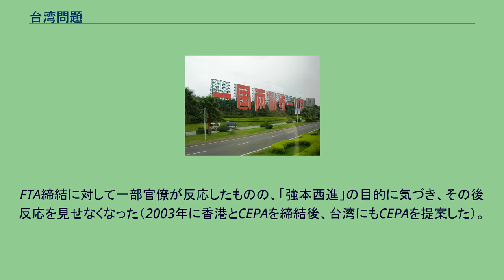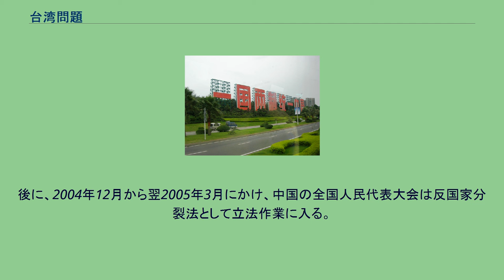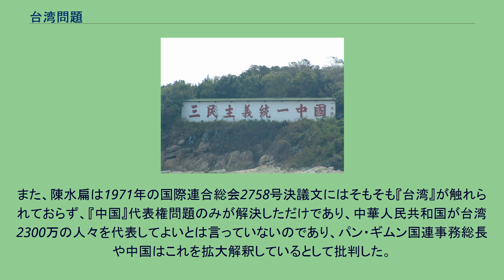台湾問題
金門島（中華民国実効支配）にある「三民主義 統一中國」（三民主義によって中国を統一しよう）のスローガン 対岸の廈門市（中華人民共和国実効支配）にある「一国两制 统一中国」（一国二制度によって中国を統一しよう）のスローガン 台湾問題（たいわんもんだい）とは、中華民国が実効支配している台湾地区（台湾を中心とした広義の地域概念）の主権帰属または政治的地位に関する中華人民共和国と中華民国の政治問題を指す。
なお、両国の国内では、両岸問題の呼称も用いられている。
台湾を巡っては、両国の政党や論者により、さまざまな見解がある。
主な論点を挙げると、中華民国による台湾・澎湖接収の是非（台湾地位未定論）や、国共内戦終結後の中華民国と中華人民共和国の関係（分断国家・中国を統一する為の正統性）、更に現代における台湾人の基本的ルーツが原住民に有るのか、漢民族に有るのかなど、台湾の歴史・文化・政治の各方面に及んでいる。
台湾史の特徴は、外来政権による統治と、住民のアイデンティティーの変遷である。
先住民であるマレーポリネシア系の台湾原住民は部族ごとに別れて国家を建設することはなく、また文字がないため歴史記録を残さなかった。
元朝が13世紀後半に、澎湖諸島に行政機関を設置したという史料があるが、台湾本島にまで領有範囲が及ぶことはなかった。
その後、漢族の明朝が澎湖諸島を領有したが、やはり台湾本島にまでは領有が及ばなかった。
台湾内部の歴史が記録されるのは、最初の外来政権であるヨーロッパ人の到来以降である。
17世紀になるとスペイン人が台湾島北部を一時領有し、更にはオランダの東インド会社が現在の台南市を中心として台湾島南部を制圧した。
東インド会社は福建省、広東省沿岸部からの移住民を大量に募集して開墾を進めた。
そのため、労働力として漢民族の男性が移入し、原住民（特に平埔族）の女性と混血していった。
その後、「抗清復明」の旗印を掲げた鄭成功が、1661年から台湾のオランダ人勢力を攻撃した。
翌1662年には最後の本拠地であるゼーランディア城も陥落させ、オランダ人は全て駆逐されていった。
鄭成功は台湾を東都と改名して「抗清復明」の拠点とした。
1662年に彼が死去した後も、息子である鄭経が「抗清復明」の基地化を進めていった。
鄭氏による台湾支配はその後の清朝の攻撃によって短期間で終わり、台湾は清朝の支配下に入ることとなった。
しかし、当初清朝は、抗清勢力を壊滅させる為に台湾島を攻撃したので台湾島の領有には消極的であった。
だが、最終的には海賊の蔓延を防ぐという軍事上の観点から領有することを決定し、台湾に1府（台湾）3県（台南、高雄、嘉義）を設置した上で福建省の統治下に編入した。
ただし、それ故に、台湾本島における清朝の統治範囲は島内全域に及ぶことはなく、半ば見捨てられた島状態となって行った。
以上の経緯が台湾独立派の主張する「歴史的に中華人民共和国の台湾領有権は不当」の根拠の一つになっている。
原住民に対する漢化 この間、福建省、広東省からは生活に窮した多くの人々が台湾島に移住し、今日の台湾における本省人の礎となった。
また、清朝は本来満州族による政権であったが、自らも漢民族化していった。
そして、組織的に、台湾住民に苗字や家系図などを与え、漢民族化を押し進めたのである。
その結果、平野部にいた平埔族は激減していく。
19世紀後半になると、清朝は日本や欧米列強の対外進出に対する国防上の観点から台湾の重要性を認識するようになり、1885年に台湾を福建省から分離して台湾省を新設した。
1894年に日本との間で勃発した日清戦争に敗北した為、翌1895年に締結された下関条約（馬關條約）に基づいて台湾を日本に割譲し、台湾省を廃止した。
日本に割譲が決まった台湾であったが、一部の清朝の役人が台湾民主国を建国して日本の台湾上陸に抵抗したが日本軍によって鎮圧され暫時平定した。
その後、日本政府は台湾総督府による統治を1945年まで実施し続けた。
第二次世界大戦において、日本は枢軸国として参戦した。
しかし、戦況は連合国が有利な立場となり、1943年に米国、英国、中華民国、ソ連の首脳が集まってカイロ会談が開かれ、台湾の主権を中華民国に返還することが首脳間で取り決められた。
中華民国政府は1945年の日本敗戦後、連合軍の委託を受けて台湾に軍を進駐させた。
そして、カイロ会談での取り決めを根拠として台湾を自国領に編入した。
さらに1947年に...